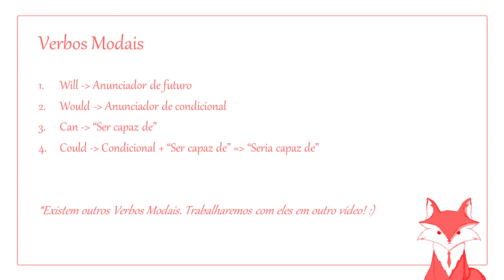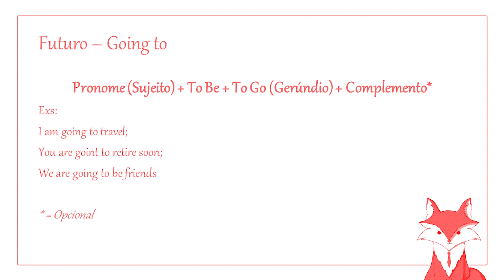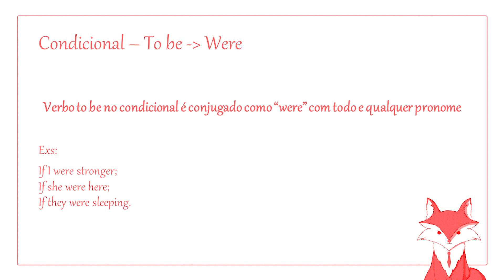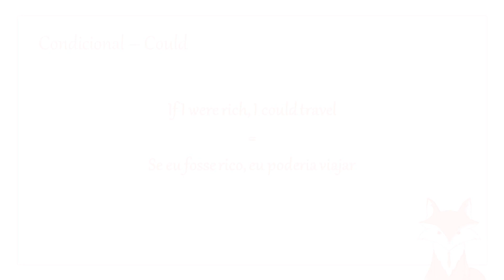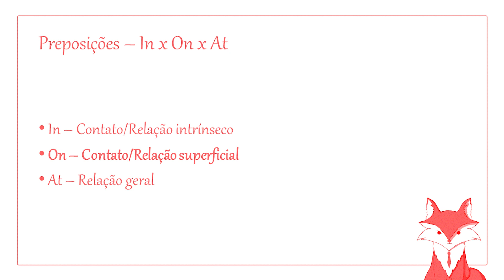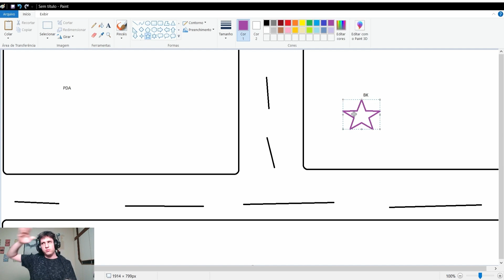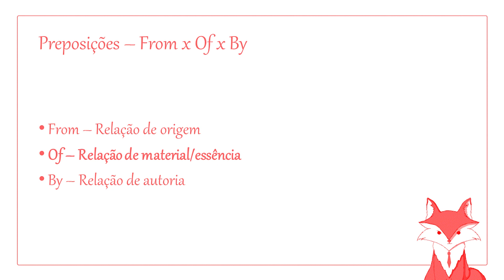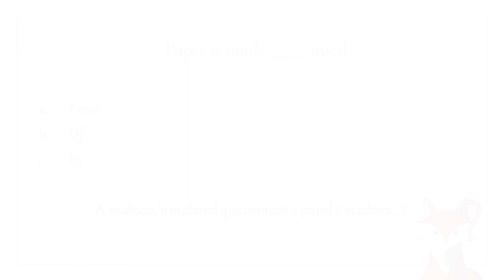Qual a diferença entre In, On e At?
Sim, meu mic falhou miserávelmente no final do vídeo... T-T

2ª Aula - Inglês do 0 ao B2 do TOEFL em ritmo acelerado!

Neste vídeo, exploramos os seguintes conceitos:

Verbos Modais:

- Futuro (Will x Going + Infinitivo)
- Condicional (Would x Could)

Preposições:

- In x On x At
- From x Of x By

Gorjetas e doações são sempre bem-vindas! S2
Chave Pix: 08abed19-bf57-4324-a16d-000ae8c9e8c6

Tags de descrição: inglês, aula, aprender, verbos modais, preposições

Até breve! :)